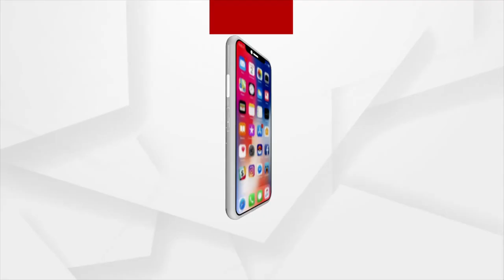ଲକ୍ଷ୍ନୈାରୁ ଶାହାଙ୍କ ରଣ ହୁଙ୍କାର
ଲକ୍ଷ୍ନୈାରୁ ଶାହାଙ୍କ ରଣ ହୁଙ୍କାର । ଅଖିଳେଷଙ୍କୁ ଦେଲେ ସିଧା ସଳଖ ଚେତାବାନୀ । ପ୍ରସ୍ତୁତ ହେଲା ନିର୍ବାଚନି ବ୍ଲୁ ପ୍ରିଣ୍ଟ । ଶୁଭାରମ୍ଭ ହେଲା ମେରା ପରିବାର ଭାଜପା ପରିବାର ସଦସ୍ୟତା ଅଭିଯାନ । ୟୁପିକୁ ୧ ନମ୍ବର ରାଜ୍ୟରେ ପରିଣତ କରିବ ବଜେପି ସରକାର ।